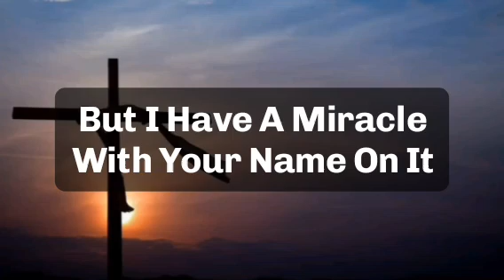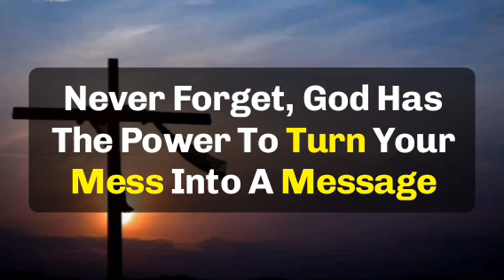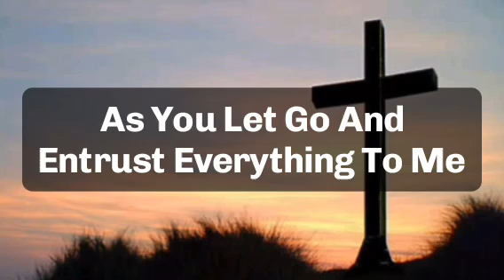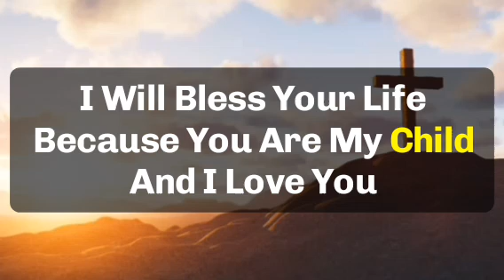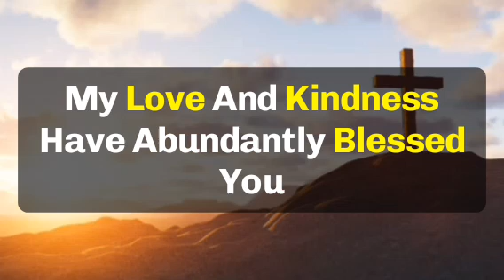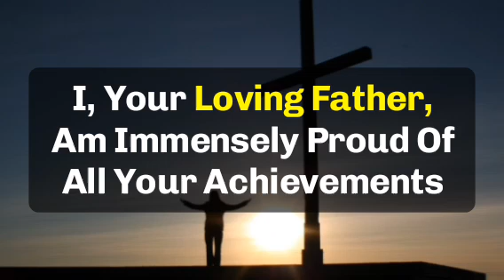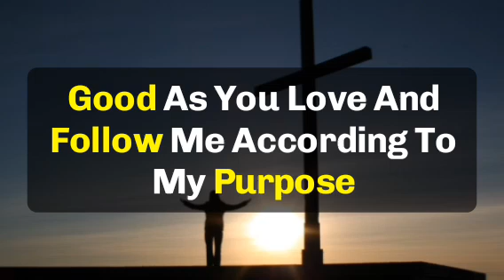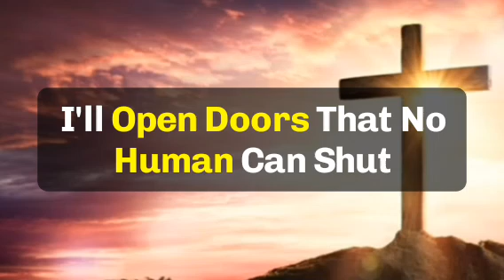🌈Come closer to me for great blessing my beloved child 💞|| god message for you today ❤️ Jesus Letter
jesusewords godsmessageforme godmessagesforme ____________________________________________ 🔴 (A video made for Christian Motivation and Education) 🔴 Video Includes All These Searches 1. God message for me today 2. God message for me 3. God message 4. God's message 5. God message for you 6. Message from god 7. God's blessings message 8. Jesus message 9. God's message for me today 10. God message tarot 11. God's message for me 12. God's message today 13. Message of god 14. Sermons 15. God's message for you today 16. Motivational 17. Message from universe 18. Urgent message from god 19. Universe Message 20. Faith quotes 21. Jesus quotes 22. Church 23. Joel Osteen 24. Bible quotes 25. Bible message 26. Quotes god 27. God's Motivation 28. Bible god quotes 29. Life quotes 30. Faith god quotes 31. Christian Motivation 32. The Lord Helps 33. God Helps 34. Grace for purpose 35.